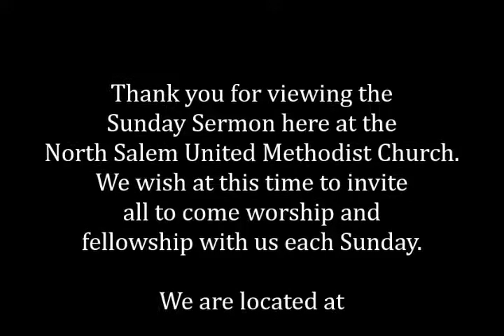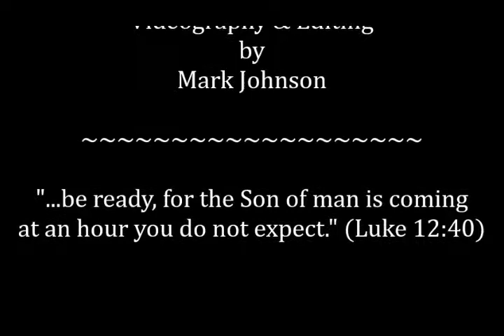NSUMC Sunday Sermon 10 29 17